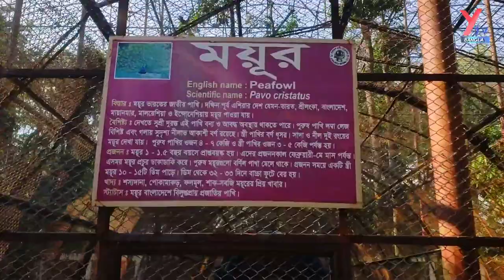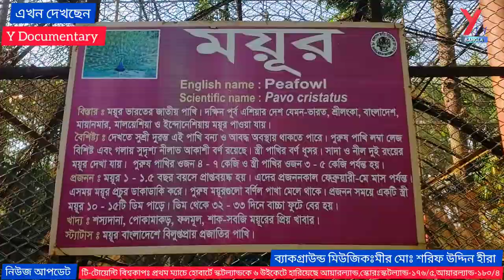Y Documentary.Moyur( ময়ুর)The Peacock,Peafowl.Bangladesh National Zoo,Mirpur.Dhaka Zoo.Ytv Bangla.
Y Documentary.. Moyur(ময়ুর) The Peacock..The Peafowl,The Pavo..Bangladesh National Zoo..Mirpur,,Dhaka Zoo..Geographical, Historical,,Entertainment,,Ytv Bangla..